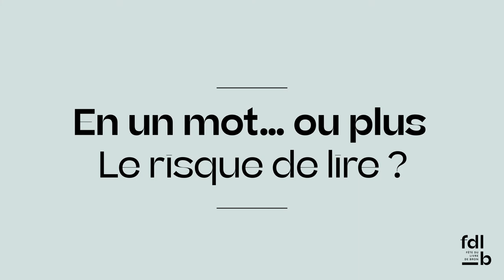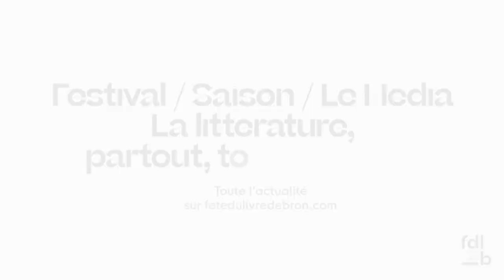Le risque de lire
Court-on un risque à lire un livre ? En 2 minutes, Anne Rosset (professeure de français), Marie Vingtras (auteure et lauréate du prix Summer 2022), Yann Nicol (directeur et programmateur de la Fête du Livre de Bron), Audrey Spiry (auteure et illustratrice), Jean (festivalier), et Renaud Dély (journaliste et auteur) se prêtent au jeu des réponses toutes très personnelles.
 Le risque de lire, premier épisode de notre mini série composée d'un article Conseils de lecture et de vidéos de 3 minutes sur le thème du Désir de lire.